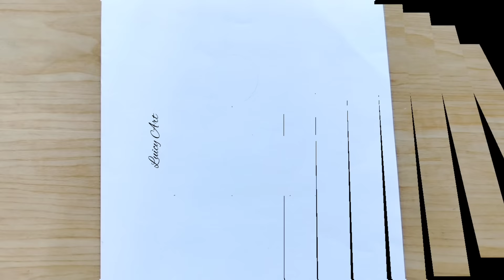How to Draw Santa Claus Step by step| Christmas Drawing|Merry Christmas Drawing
Christmas Drawing
Merry Christmas Drawing
How to Draw Christmas Drawing Easy